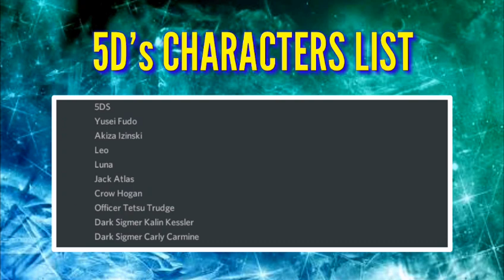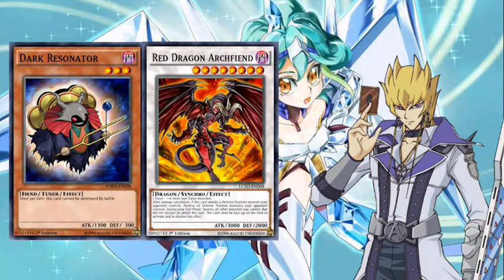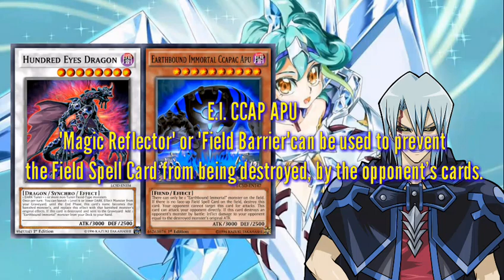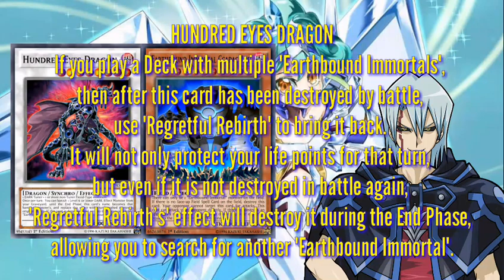[Yu-Gi-Oh! Duel Links] 5D's Characters Leaks And Dark Signer|Earthbound Immortal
Hello Duelist...Hello,now I wanna share about 5d's characters

Plaase Support Us !!!

...Yu-Gi-Oh! Duel Link...

Fighting Card Games
- Battle other Duelists and their special battle Decks
- Build your Deck to become the most powerful Dueling Master, with monsters like "Dark Magician" and "Blue-Eyes White Dragon"
- Strategic gameplay makes you decide which card comes out next!
- Duel with your favorite characters from the Yu-Gi-Oh! world and complete Stage missions

- Fight Legendary Duelists from the show like Yugi, Kaiba, Joey, and Mai!
- Multiplayer games force you to find your opponents weakness and strategize
- PVP battles pit you against players from around the world! Climb through the rankings and take your place as the Duel World King!

Card Battle Deck
- Collect cards and form the most powerful Deck for battle!
- Shop for cards in the game store!